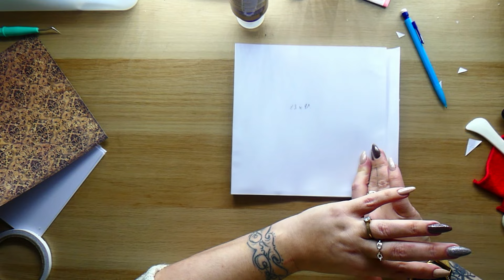☕ALBUM 127 - Coffee & Chocolate de @Stamperiainternational - Tuto 6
Si vous voulez être informé(e) de mes nouvelles vidéos, n'oubliez pas d'activer les notifications en cliquant sur la cloche 🔔 juste au-dessus. Votre soutien est très important pour moi et m'encourage à continuer à produire du contenu de qualité pour vous.

⛔ Il est interdit de reproduire ce tutoriel dans le but de le revendre ⛔

Je m'appelle Marick et je suis fière de dire que je suis une entrepreneuse accomplie. J'ai 40 ans et j'aime explorer de nouvelles opportunités pour mon entreprise. Ma passion pour le scrapbooking ne cesse de grandir chaque jour, et j'aime partager cela avec les autres. En plus de mes vlogs, je suis heureuse de vous offrir des tutoriels pratiques pour que vous puissiez apprendre à créer vos propres albums et ainsi vous amuser.
Je vous invite donc à explorer mon univers, où vous pourrez en apprendre davantage sur mes projets à venir et découvrir de nouvelles idées.

◦ 1 30x30 maxi pad
◦ 1 30x30
◦ 2 20x20
◦ 1 15x30
◦ 1 die cut
◦1 chipboard
◦Cardstock Raffia
◦Cardstock Bear
◦Cards collection

✨ Music utilisés ✨